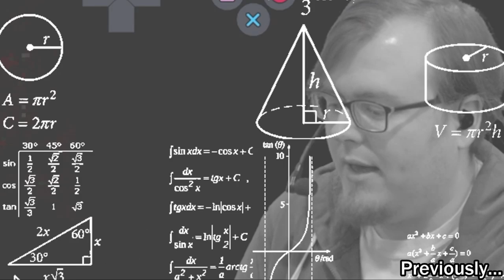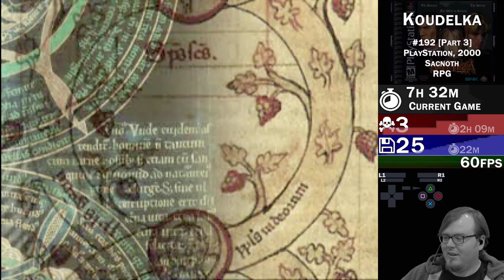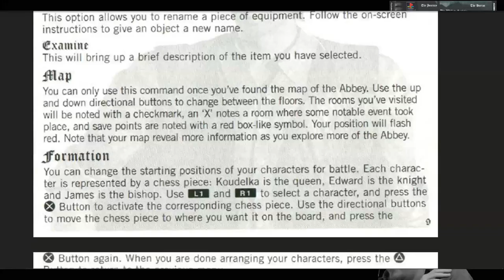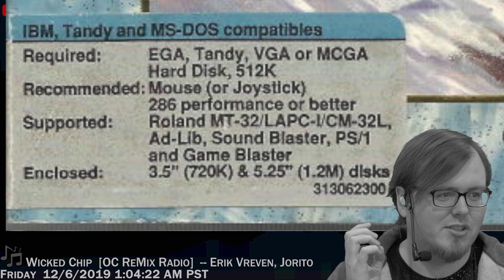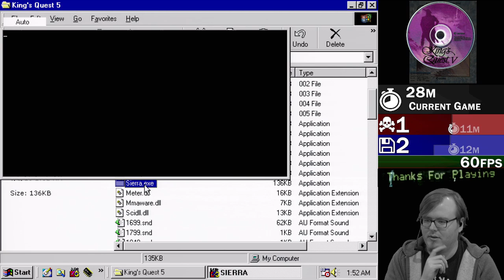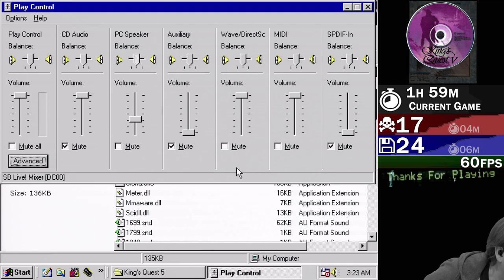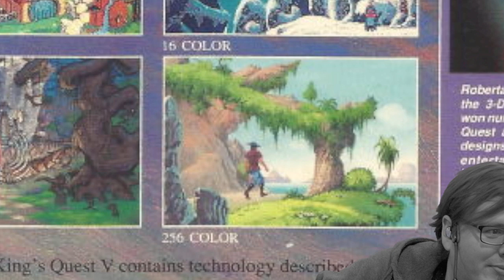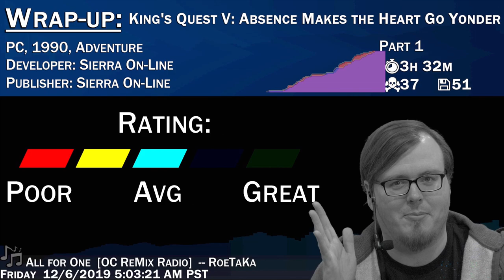PSXplosion #192 Koudelka [Part 3] (PSX, RPG). Later: King's Quest V [Part 1] (PC, Adventure)